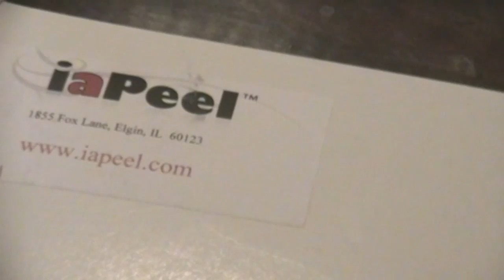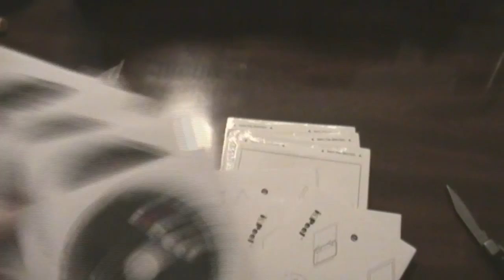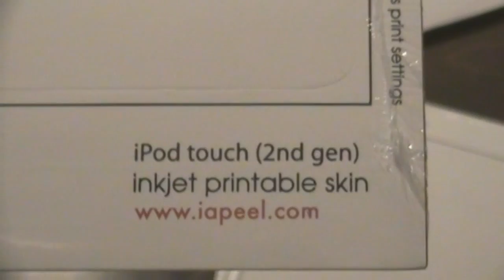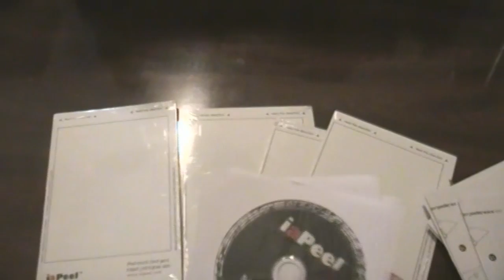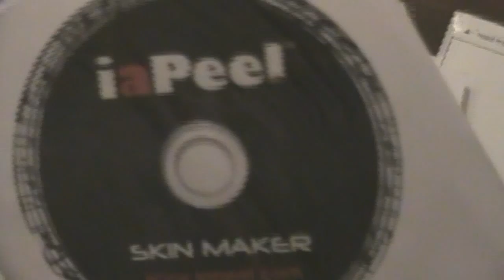Unboxing 12/30/09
This is an unboxing from iapeel. Future giveaway hope you enjoy.